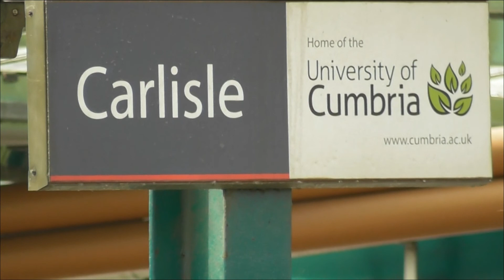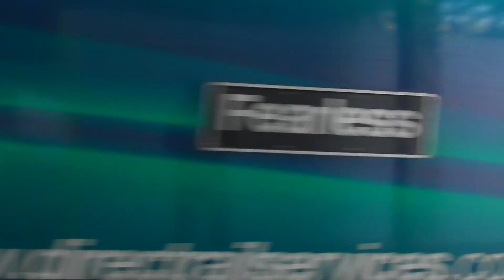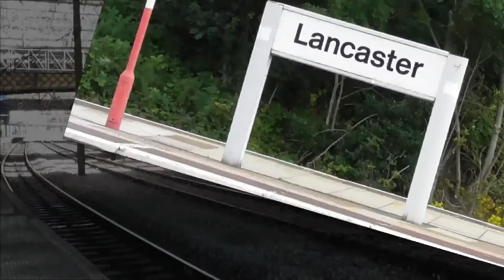DRS Class 68 & 88 Locos at Carlisle and Lancaster - 68016 and 88006 - 7th/10th Aug 2017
Two video clips, one of DRS class 68 diesel No. 68016 'Fearless' passing Carlisle with a Carlisle NY to Crewe Basford Hall departmental train on 7th Aug 2017. The second clip is of new DRS Class 88 electric loco No. 88006 'Juno' on a 'light loco' run from Crewe to Carlisle Kingmoor passing north through Lancaster on 10th August 2017.